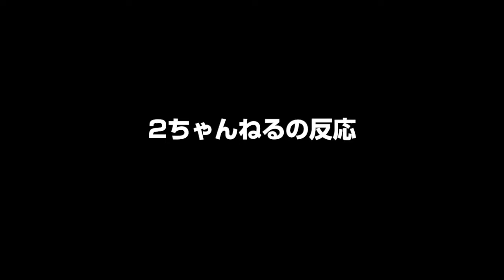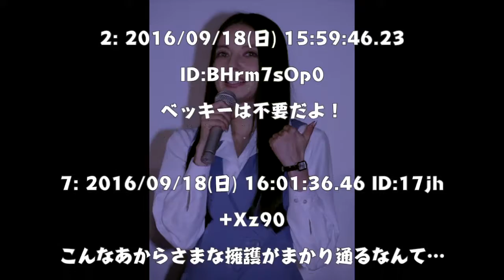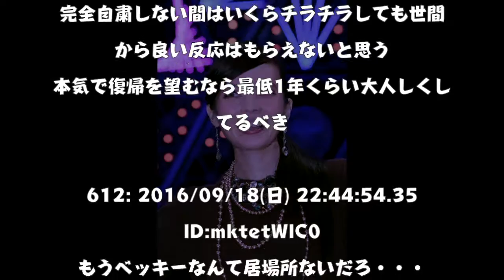【炎上】ベッキー、現在のプライベート写真が流出ｗｗｗ反省してないｗｗｗ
しかし今回はアメリカから帰国した妹と一緒に、魚市場を訪れた際のセルフィーを公開。

【ニュース通ちゃんねる】
このチャンネルでは、毎日更新される膨大なニュースの中から気になるニュースだけを取り上げて行きます。
さぁ、皆さんも私と一緒に、ニュース通になりましょう♪
また、ここをニュースについての意見交換の場として使っていただければ幸いです。

なにか感じるものがあったら評価をしていただけると嬉しいです。
【GOODと思ったら高評価】
【BADと思ったら低評価】

【LOVE♥ジャパンちゃんねる】
もよろしければご覧くださいませ。
このチャンネルでは、日本に対する海外の反応を取り上げていきます♪